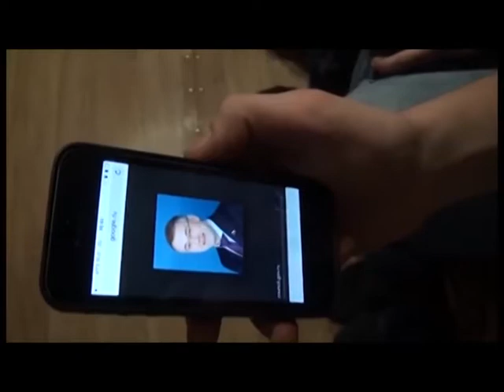Актуальное интервью: КВН с ненецким колоритом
О становлении, развитии и достижениях Клуба веселых и находчивых  в Ненецком округе рассказывает координатор заполярной лиги Анастасия Антонова. Ведущая - Алина Выучейская.